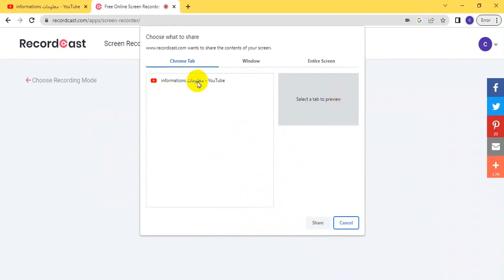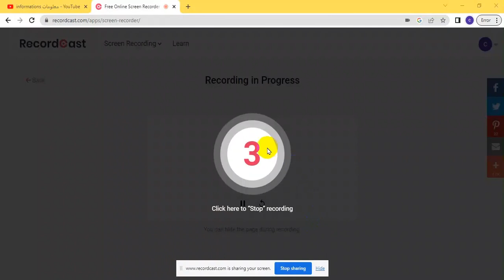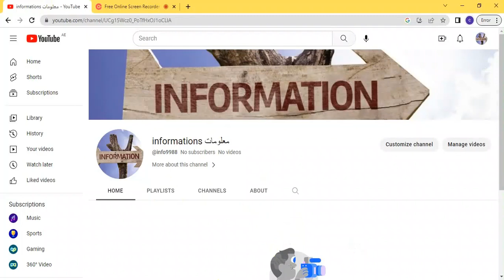افضل موقع لتصوير شاشه الكمبيوتر وسطح المكتب